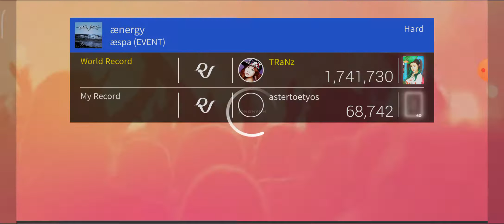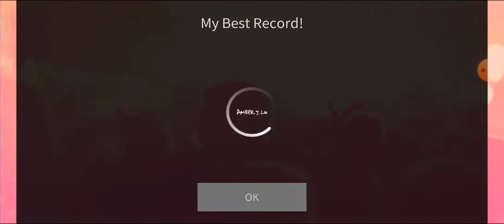Superstar SMTOWN AESPA "aenergy" hard mode 3 stars gameplay